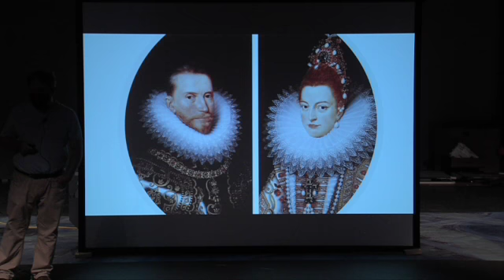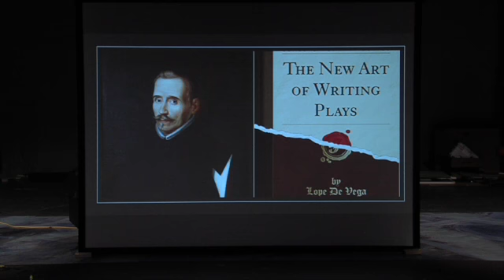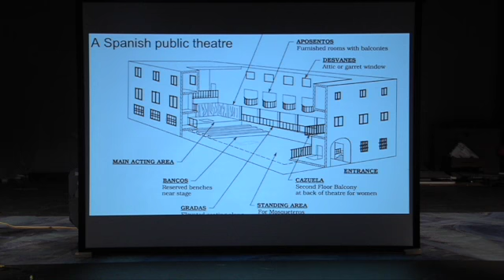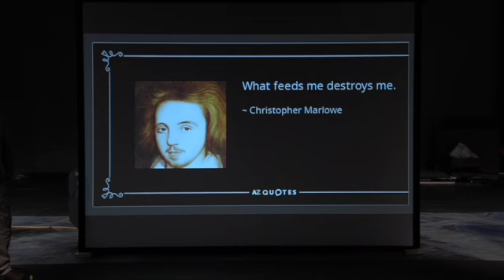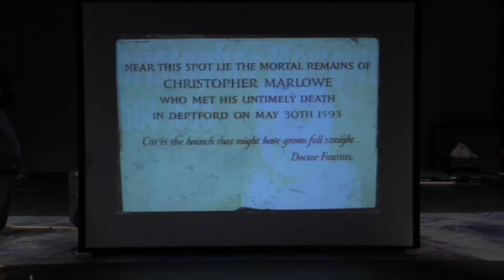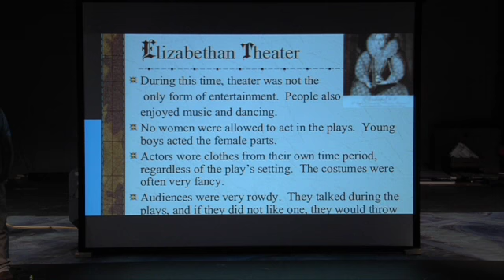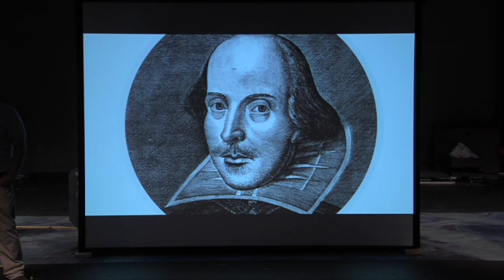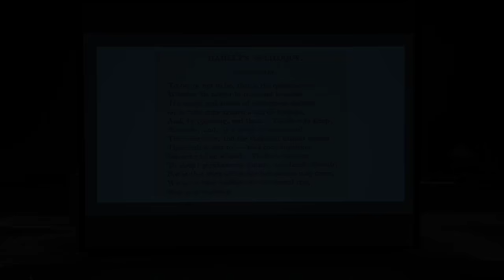Michael Williams Theatre Appreciation Class 9/15/20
SUSCC Theatre Appreciation Class